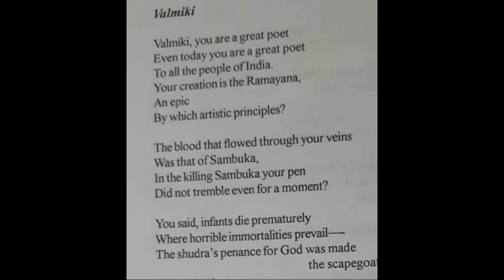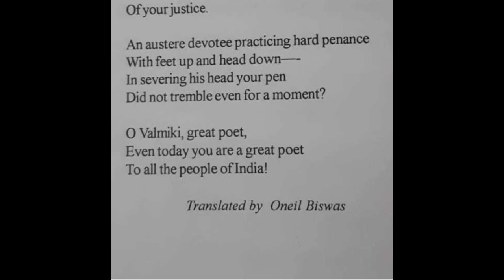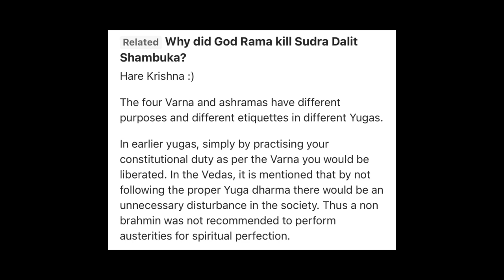Valmiki poem of English honours in Hindi ||5th semester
This poem consists of sufferings of schedule caste. How they were not allowed to perform simple rituals.